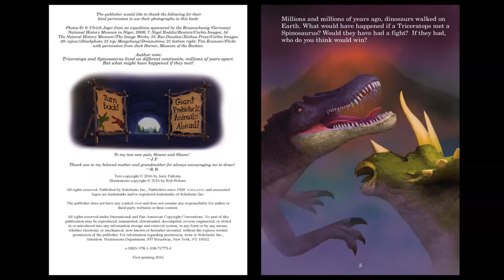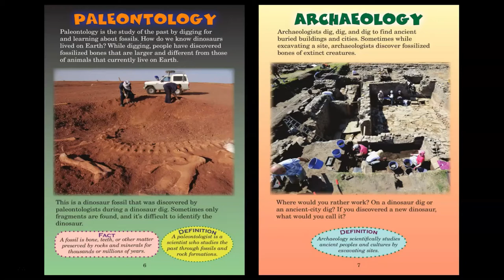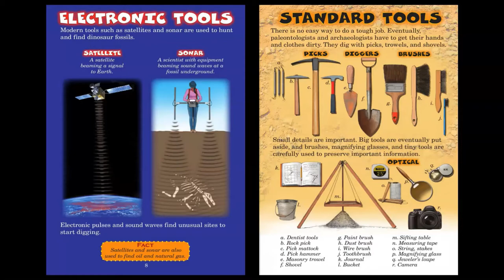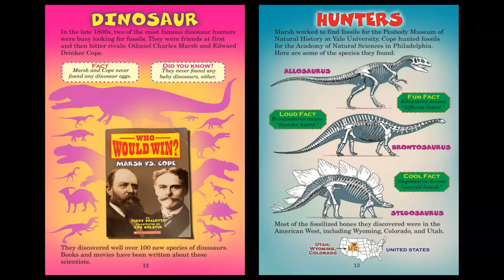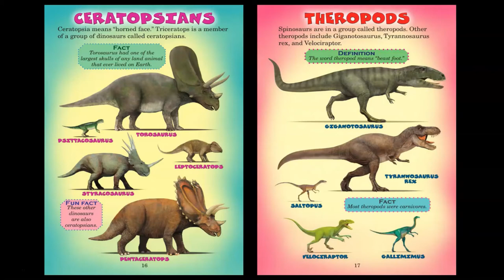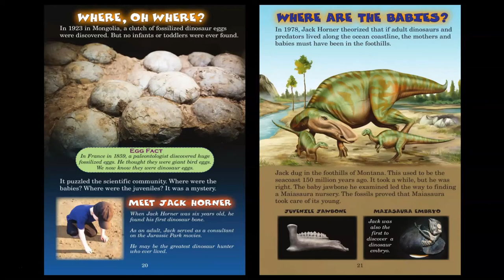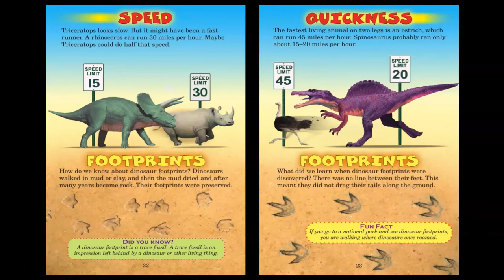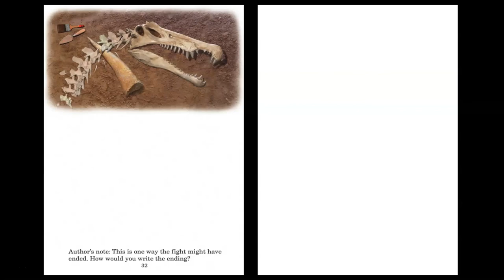Who Would Win? - Triceratops vs Spinosaurus by Jerry Palotta